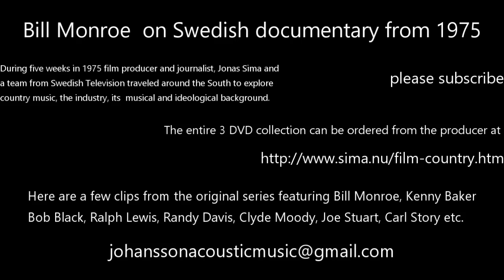Bill Monroe - Swedish 1975 documentary by Jonas Sima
During five weeks in 1975 film producer and journalist, Jonas Sima and a crew from Swedish Television traveled around the South to explore country music, the industry, its musical and ideological background.